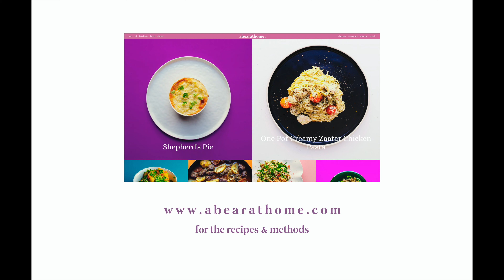The easiest 3 ingredient Rice Pudding / Ferni / فرني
follow @abearathome at instagram and Facebook.

ingredients:

4 cups cooked white rice / 1 and a half cups raw rice ( I used Jasmine. Basmati is beautiful too )

8 cups of milk ( full fat )

1 cup of sugar

optional flavorings ( vanilla, rose water, cardamom, saffron, nuts )

additional pictograms by the noun project